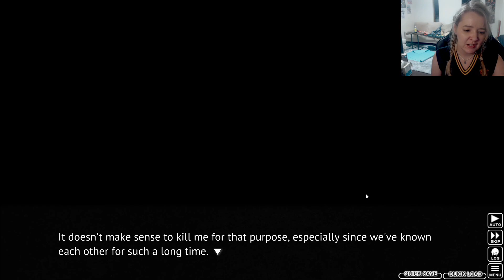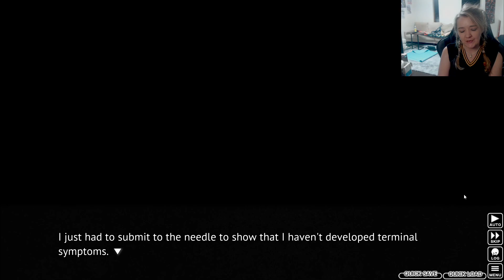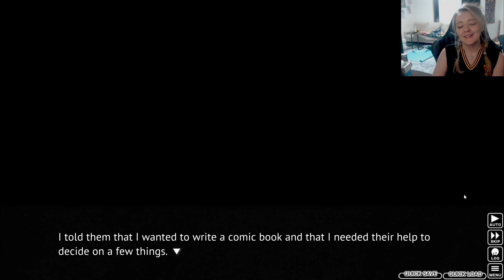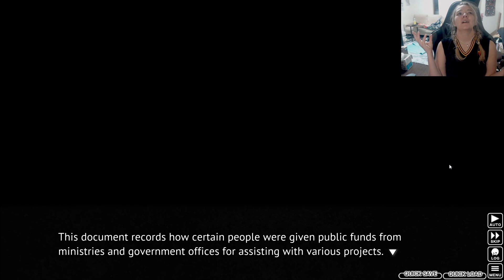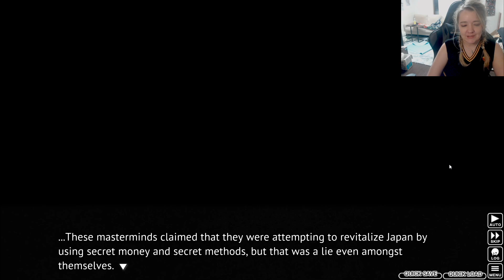Higurashi When They Cry- Matsuibayashi: Chapter 7